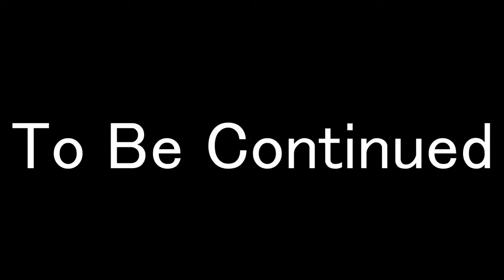The Prime Time Show feat The Planet Ant Digital House Team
Thursday Night Fever, that's what the kids say. The Planet Ant Digital House Team is here to do many comedy goofs. Per usual we'll be continuing on our 4 part odyssey of The Pencil Show starring Alan Torres.
We're fav'ing our own tweet tonight, we're opening the show with some montage style improvised comedy. Then we're going to retweet ourselves and show some videos we made. WOw!
If you're looking to type in those comments, maybe give us a line of dialogue. We'd love to say what you feel, feel what you say, become you, go home, live your life, now we're you. Whoa what's going on. Cool.